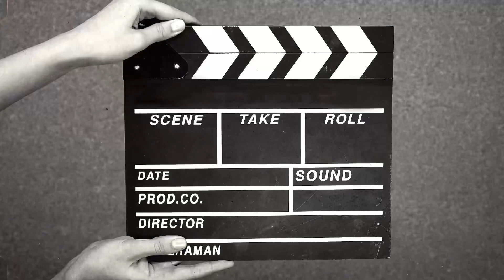Vlogs. Día jueves.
Hola chicos buen día aquí les comparto un poco de mi día jueves, hice algunas galletas intenté hacerlas y así me quedaron.